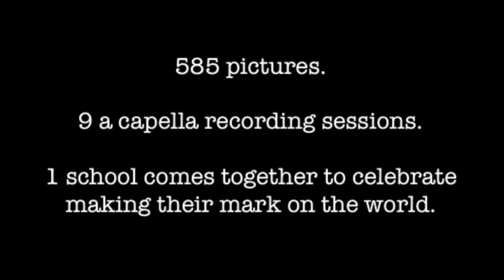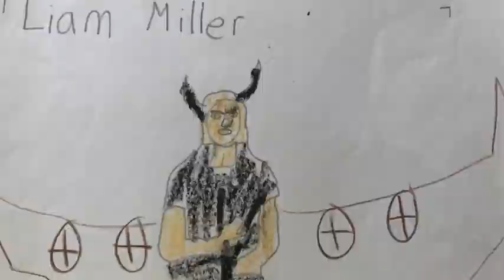Dot Day 2018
Moraine Elementary School celebrates International Dot Day!